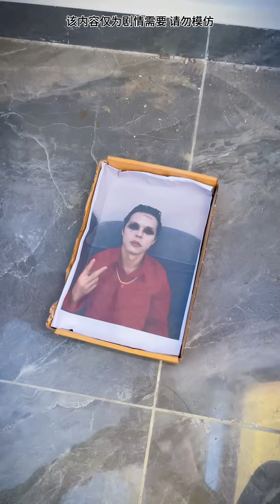小丑找不到小丑女了#小丑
欢迎来到【好人小丑】频道，这里是好人小丑的角色扮演、二次元美漫的集结地，同时也是我这个自称“好人、小丑、迷人的坏蛋”展示自我风格的舞台。🎭🛡️

在这个频道里，你将看到不一样的好人小丑——不仅有英雄的勇敢和正义，还有小丑的幽默与机智，以及那些让人意想不到的“坏蛋”魅力。我将通过各种二次元和美漫风格的内容，带你进入一个既熟悉又全新的超级英雄世界。🌟🎨

🚫 我们承诺，频道内容100%原创，严格遵守平台规则，对于任何盗版行为，我们都将坚决采取措施，保护版权不受侵犯！
我们的视频制作团队会特别关注儿童的安全需求，确保内容不会对其造成任何危害